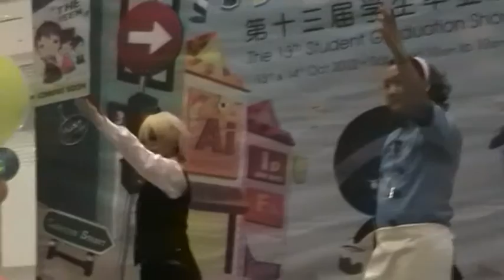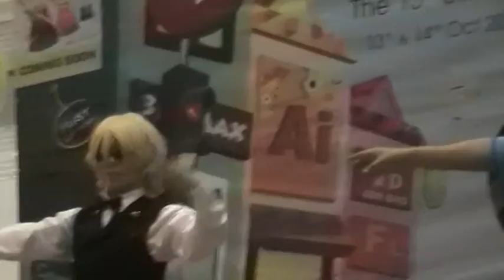2Studios Graduation Cosplay Competition Day 2 Part 28